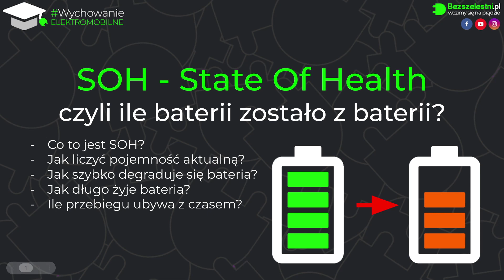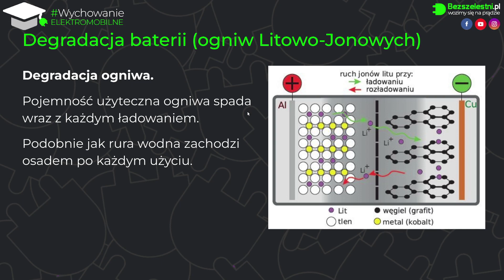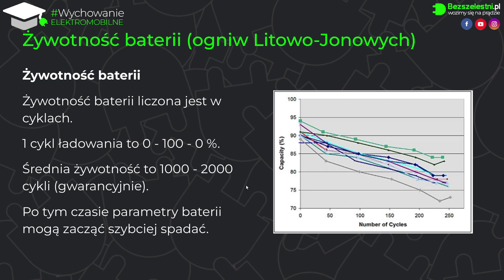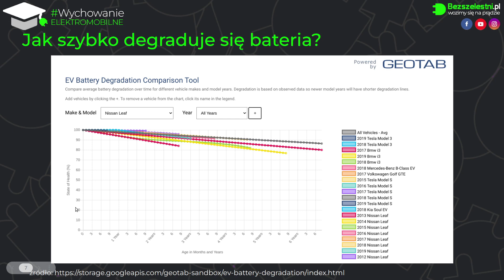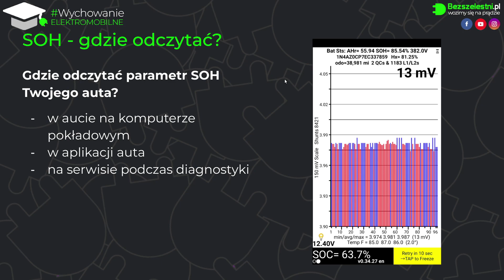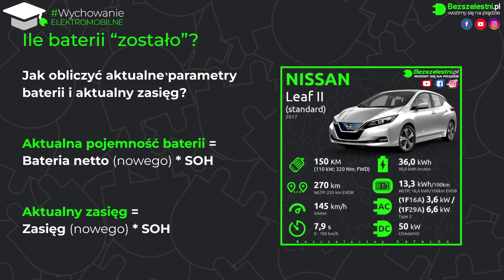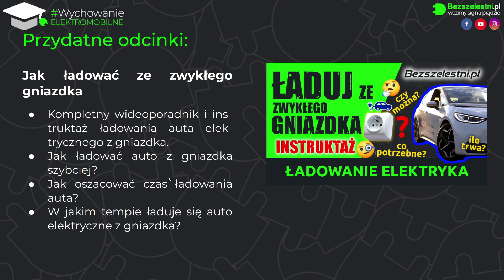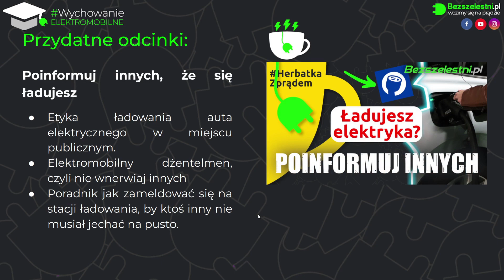SOH | State Of Health | Degradacja baterii auta elektrycznego | Jak ją sprawdzić?| Bezszelestni 044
Cześć! Degradacja baterii w aucie elektrycznym to gorący temat. Nikt straszony regularnie artykułami o zasięgu rzędu 80 km w 8 letniej tesli nie chce doświadczyć tego na swojej skórze.

Tymczasem, jest parametr, który jasno określa "ile baterii zostało z baterii".

Tym parametrem jest SOH - State Of Health - Stan zdrowia baterii.

Gdzie znaleźć parametr SOH?
Jak odczytać SOH?
Jak często trzeba zmieniać baterię w aucie elektrycznym?
Jak liczyć aktualną pojemność akumulatora?

Zapraszam Cię na nowy odcinek z serii

I zaznaczam, że często używam języka potocznego, by w prosty i przejrzysty sposób opisać zależności, z jakimi mamy do czynienia przy pojazdach o napędzie eletrycznym.

Zapinaj pasy i jedziemy!

00:00 - 01:21 - Wstęp i Intro
01:21 - 03:04 - Elektryk w Bloku i Zwiastun
03:04 - 04:52 - Degradacja Baterii
04:52 - 07:11 - Żywotność Baterii
07:11 - 08:37 - SOH State Of Health - co to jest?
08:37 - 10:46 - Średni SOH aut elektrycznych z ostatnich 10 lat
10:46 - 13:28 - Przykład Nissana Leafa po 20 tys km
13:28 - 14:55 - Gdzie odczytać SOH?
14:55 - 19:03 - Jak policzyć Zasięg i Użytkową pojemność baterii?
19:03 - 24:02 - Przydatne Odcinki
24:02 - 26:11 - Aktualności

Poznaj inne odcinki z serii:
i zyskaj pełen przekrój elektromobilności tu i teraz - taka, jaka jest!

Ładowanie elektryka w domu i na mieście. Jak działa? Co musisz wiedzieć? Poradnik od A do Z

Jakie są rodzaje gniazdek? Zwykłe gniazdko? Gniazdko siłowe? Gniazdko Kempingowe? Jakie się przyda? Jakie trzeba mieć?

Dużo amperów, kilowatów, woltów i innych krewetek. Przyda Ci się Elektryczny Elementarz! Jeśli facetka 3 lata tłumaczyła w szkole i nie wytłumaczyła, to tu ogarniesz w kwadrans!

Domowa stacja ładowania
Stacja ładowania samochodów elektrycznych
Ładowarka przenośna do elektryka
Cegła do elektryka
Ładowanie auta w domu Ładowanie samochodu elektrycznego Ładowanie samochodu elektrycznego w domu Ładowanie auta elektrycznego w domu Ładowarka do samochodów elektrycznych Ładowarka 10A Ładowarka 16A Ładowarka 2,3kW 10A Ładowarka 3,7kW 10A Ładowanie auta elektrycznego z gniazdka Jak naładować samochód elektryczny z gniazdka Czy z gniazdka można naładować samochód elektryczny Ile trwa ładowanie auta elektrycznego Ile gniazdko ma amperów Challenge EVcars Kabel do ładowania EV Kabel do słupka AC Kabel AC Przedłużacz AC Przedłużacz Typ2 - Typ2 Przedłużacz EV Kabel EV Ładowanie Elektryka Elektryk w bloku Jak naładować elektryka?Mój elektryk Elektrykiemnaweekend Elektrykiem na weekend Auto elektryczne Samochód elektryczny Samochód na prąd Auto na prąd Elektromobilność Bezszelestne studio